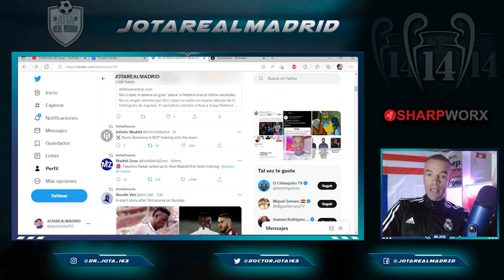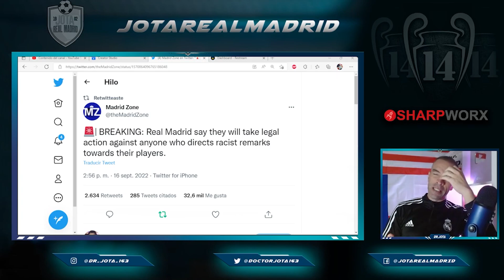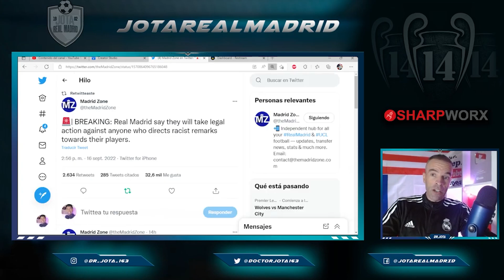Florentino ESTALLA en comunicado OFICIAL del R.Madrid y ANUNCIA que va a por todas